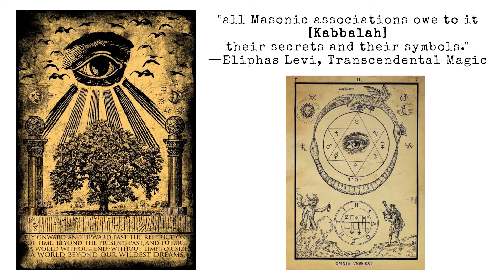EYE OF HORUS?! | Just a COINCIDENCE!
It's just a coincidence (..?)

Watch the repetition. It's time to wake up.